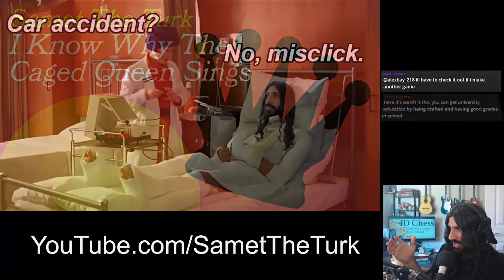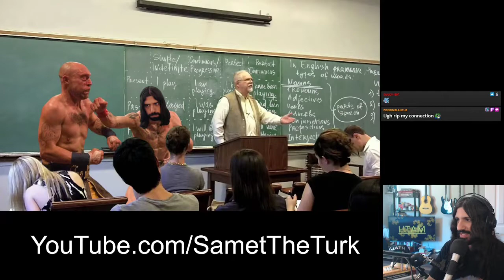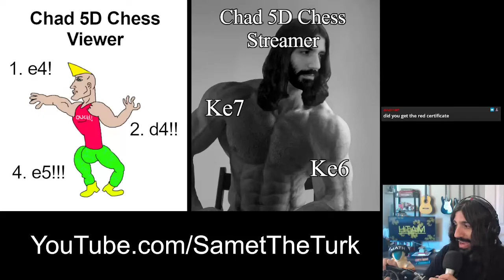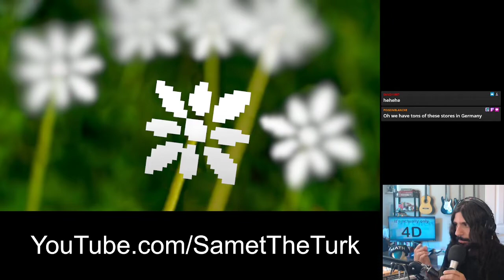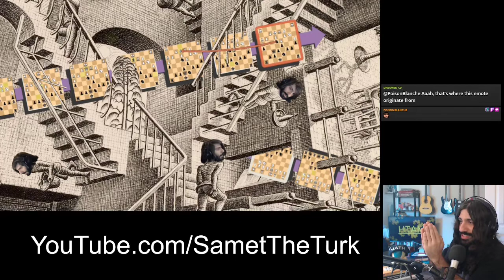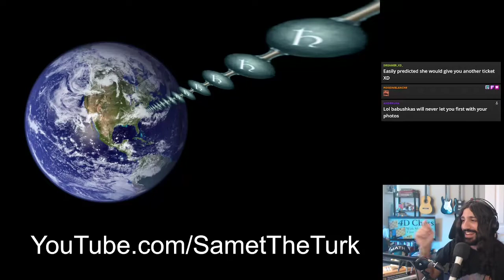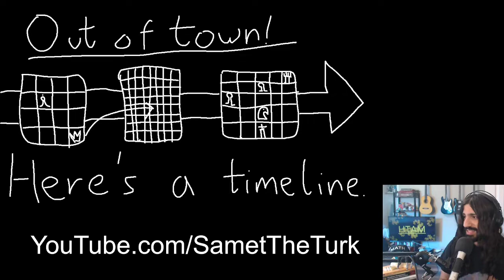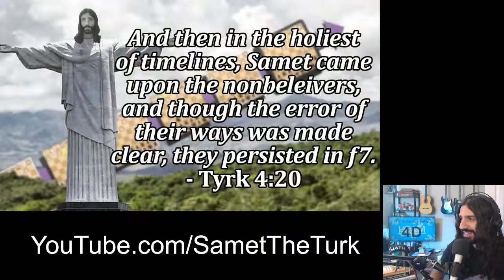Story Time: Military Draft, Shoe Repair, and Lost Love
Catch me live on my stream here!